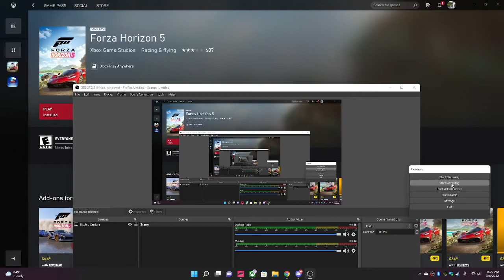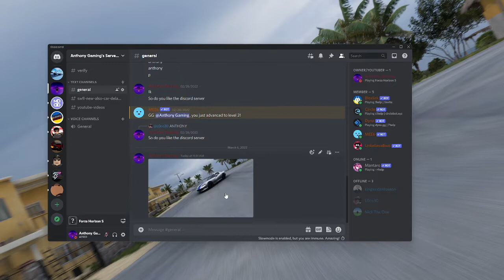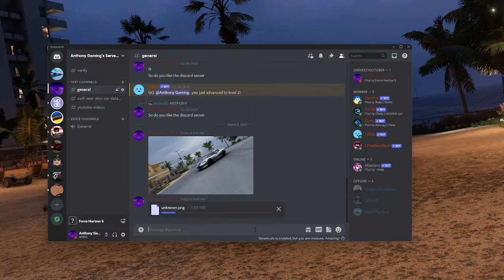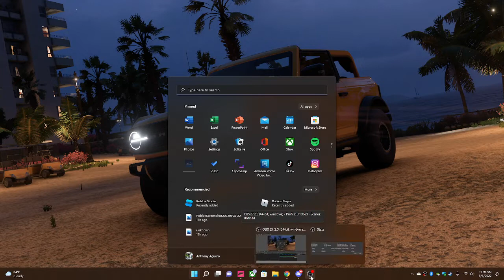Playing foza horizon 5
i had fun  i also will make a video when the southwest fl update comes out